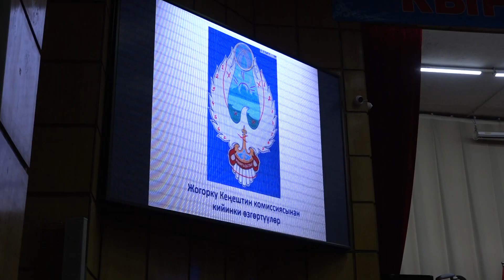День герба Кыргызской Республики. В МВД КР состоялось торжественное мероприятие.